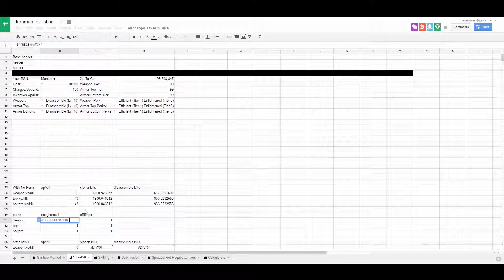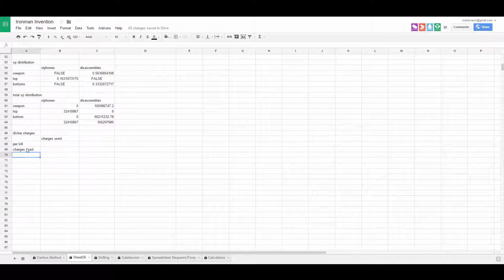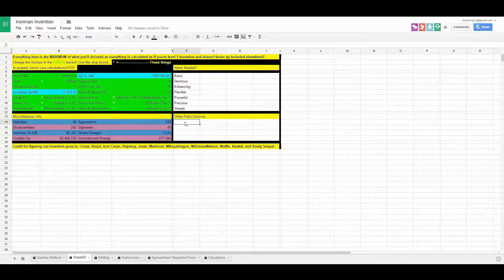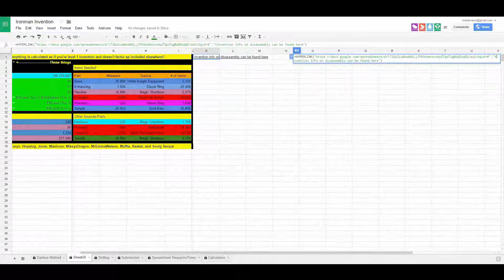Making The Ironman Invention Calculator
Few people have asked me in the past how I make my calculators. Doesn't really go into detail since it would be pretty complicated to explain everything, but this pretty much gives the gist of it!